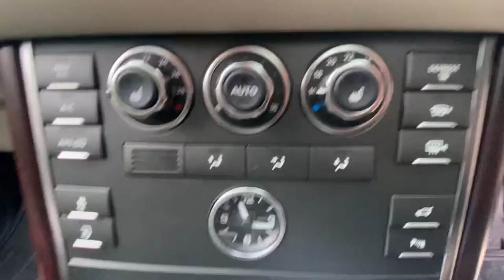RANGE ROVER 4.4 Vogue TDV8 : YE11EKU